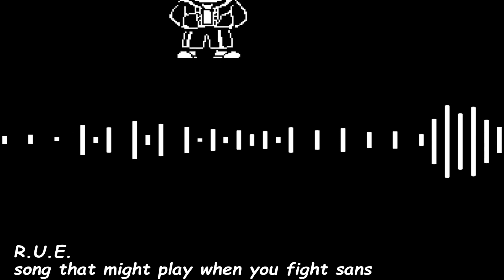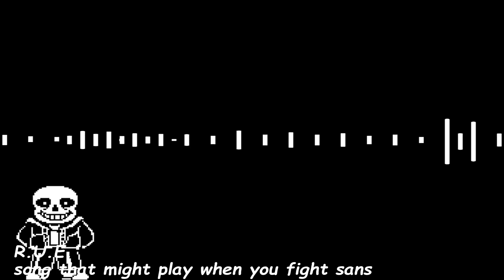song that might play when you fight sans - Desert Remix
_Interested in transforming your own song into an orchestra?